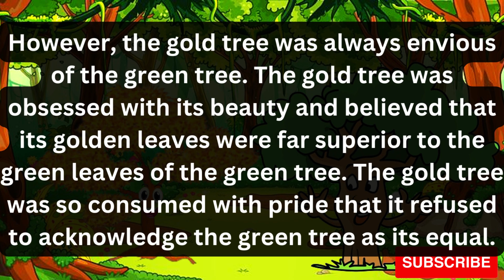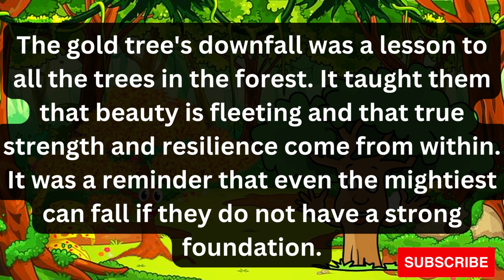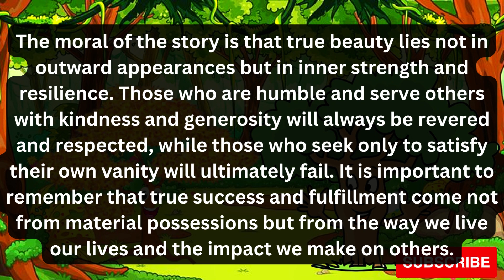Gold Tree VS Green Tree! English Kids Fairy Tales! English Stories For Teenagers! Bedtime Stories!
Welcome to Story House 411, your ultimate destination for the most captivating and entertaining English fairy tales for kids and teenagers! In this video, we present to you the exciting tale of "Gold Tree VS Green Tree", a story that will take you on a thrilling journey of competition and friendship.

Our expertly crafted animation and narration bring the story to life, captivating children and teenagers alike with its engaging plot and memorable characters. Our stories not only entertain, but also teach important life lessons that help children and teenagers develop their character and understanding of the world.

So, get ready to root for your favorite tree in this epic competition of "Gold Tree VS Green Tree"!